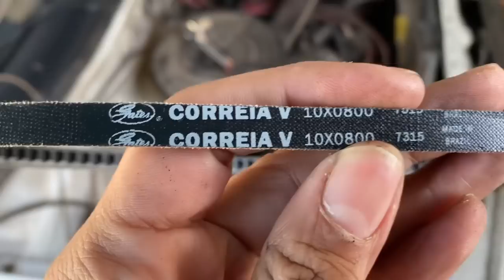😍QUEDÓ casi PRONTO✅ para ponerle el parabrisas el MINIBÚS. Se termina el óxido,🇺🇾bus a motorhome.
👏Ya quedó pronto todo el borde del parabrisas❤️, adiós agujeros, picaduras, y óxidos. Por suerte va faltando menos para que nuestro futuro motorhome quede sin picaduras. También estuvimos haciendo mandados y trabajando en nuestro Charade, cambiando las correas y demás.

somos EL CAMINO ES LA RECOMPENSA
¿Cómo se camperiza?, porque generar contenido? tenemos un montón de dudas y esperamos que ésta serie de vídeos los ayuden en sus campreizaciones ¿Nos acompañan?.
Los invitamos a seguirnos en este proyecto!!
Pueden dejarnos en los comentarios todas las preguntas y opiniones que deseen!! Toda ayuda y sugerencia es bienvenida!

Es todo GRATIS!! Y nos das una mano increíble!!🙌🙌

SI TE GUSTA NUESTRO CONTENIDO PODES dejarnos una colaboración
PARA MEJORAR NUESTROS EQUIPOS DE GRABACION